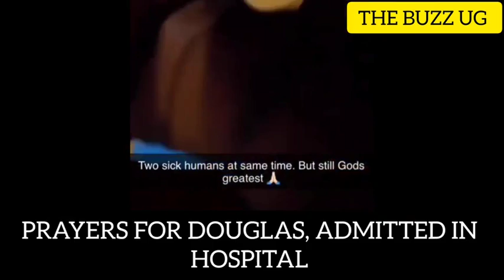SHOCKING😳: Oh noo!😭 Chameleone, Brig. Felix Kulaigye you're unbelievable, Muhoozi birthday problems😝